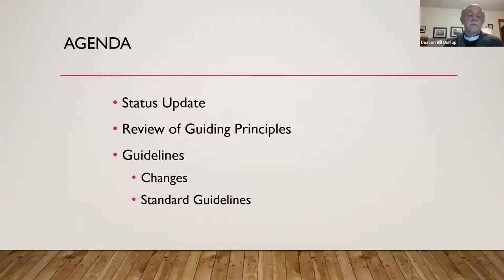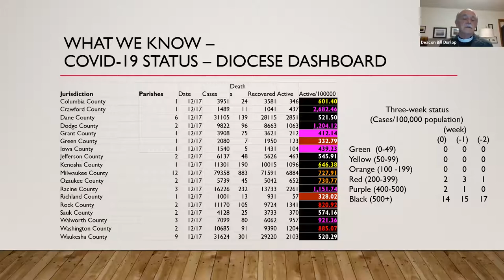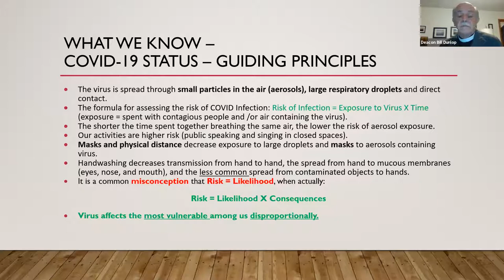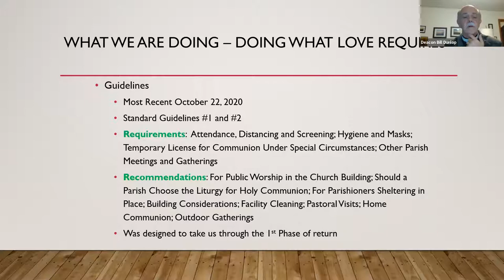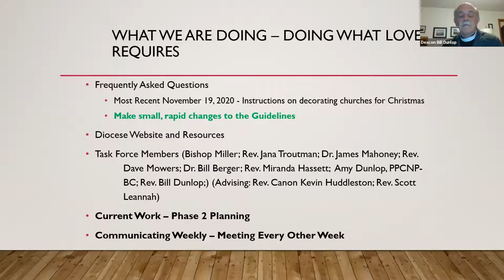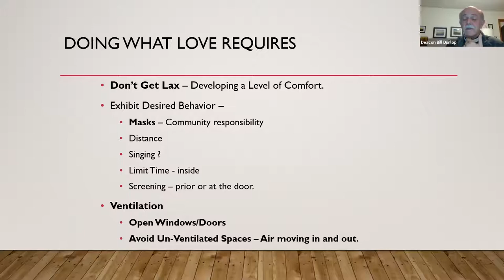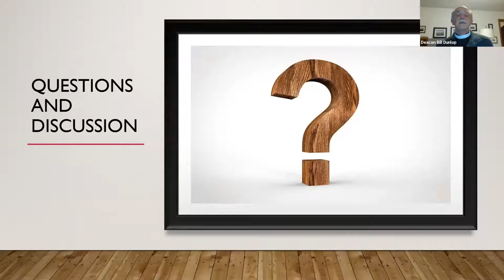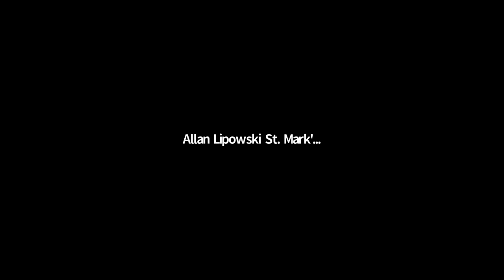Wardens and Treasurers Meeting: December 17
A presentation from the Way Forward Task Force and discussion